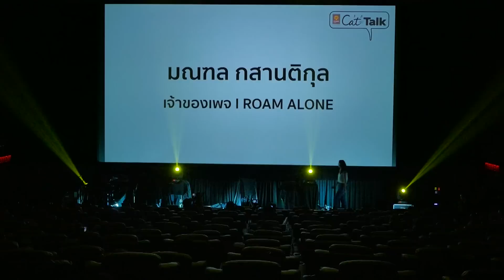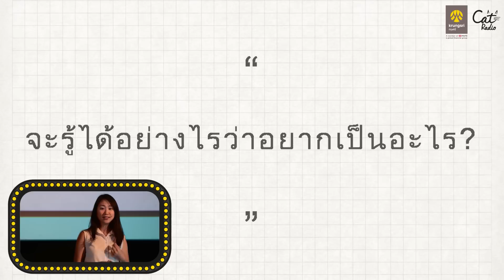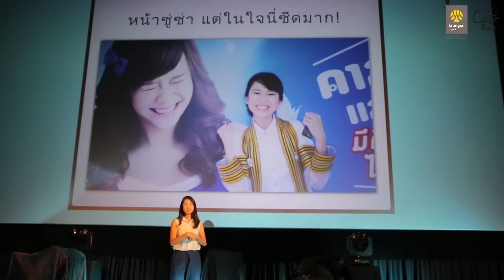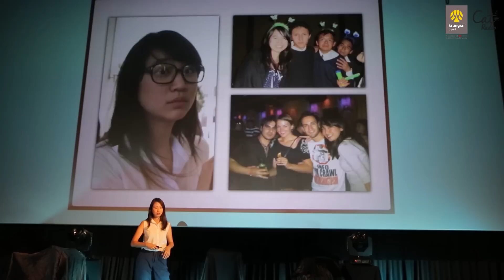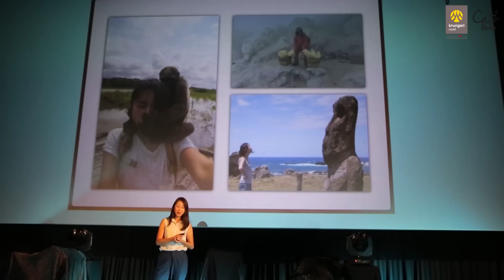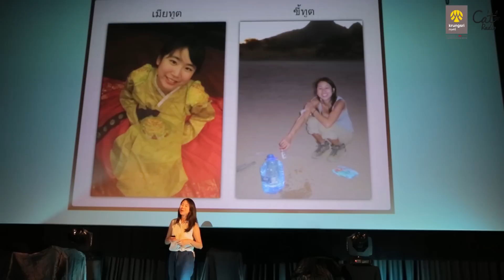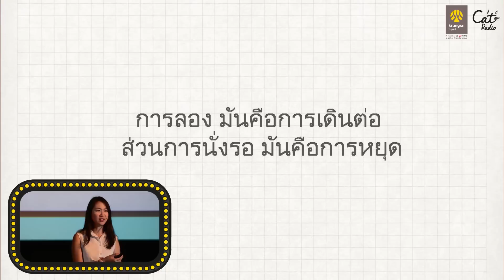มิ้นท์ I ROAM ALONE@Krungsri Cat Talk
กรุงศรี ร่วมกับ แคท เรดิโอ เสนอ แคททอล์ค
เดี่ยวไมโครโฟน 11 ประสบการณ์ชีวิตสู่แรงบันดาลใจ

- ธนชัย อุชชิน ป๊อด MODERNDOG
- เจ มณฑล จิรา ผู้ก่อตั้งเทศกาล WONDERFRUIT
- แซม ตันสกุล MD, Krungsri Finnovate
ผู้ผลักดันระบบฟินเทค ทำเรื่องเงินให้เป็นเรื่องง่าย
- ยอด ชินสุภัคกุล เจ้าของ WONGNAI.COM
- สเริงรงค์ วงษ์สวรรค์ ผู้ปลุกปั้น RUBBER KILLER
- หมู ชยนพ บุญประกอบ จากสจ๊วตสู่ผู้กำกับภาพยนตร์ SUCKSEED
- บัง ดิษฐพันธ์ สิทธิวนิช เจ้าของ MOTHER TRUCKER BURGER
- พงษ์ภาสกร กุลถิรธรรม กบ KOR.BOR.VOR วิชวลดีไซน์เนอร์ระดับโลก
- ทิม พิธา ลิ้มเจริญรัตน์ นักธุรกิจออร์แกนิกพันล้าน
- มณฑล กสานติกุล มิ้นท์ I ROAM ALONE สาวนักเดินทางรอบโลก
- นภ พรชำนิ ศิลปิน ผู้บริหารธุรกิจคอนโด ผู้ก่อตั้งองค์กรเผยแพร่ศิลปะวัฒนะธรรมไทยในซานฟรานซิสโก